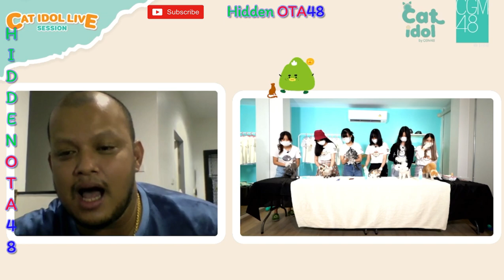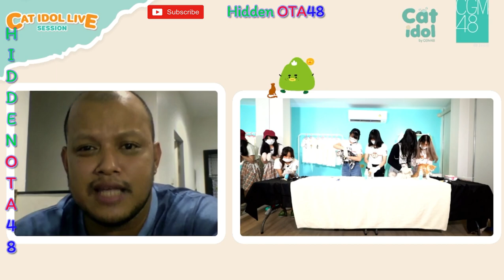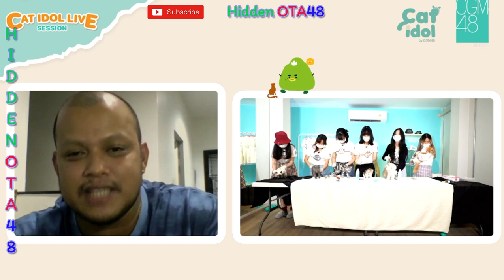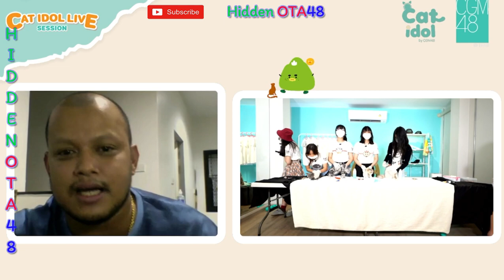CGM48 CAT IDOL Live 17-8-64 ช่วงที่ 2 - [ อาบน้ำให้น้องแมว ]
น้องแมวสะอาดแน่นวล
credit:
Live จาก วันที่ 17 ส.ค. 64 เวลา 18.00 น.